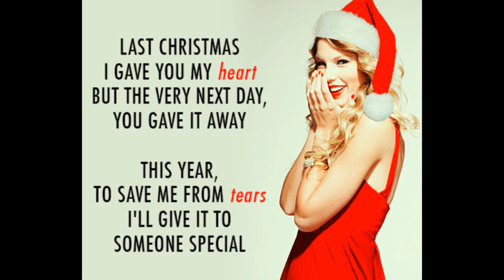Merry Christmas hd image/